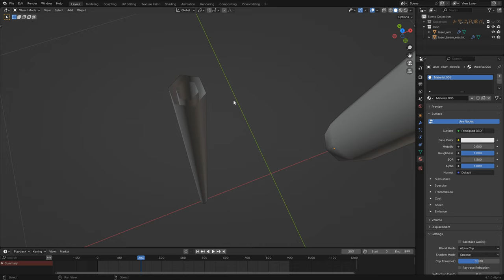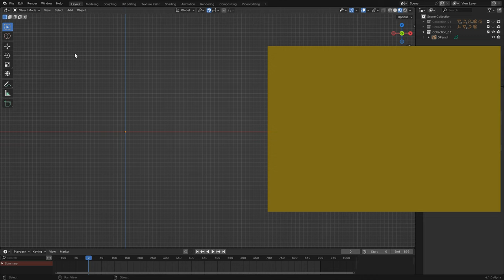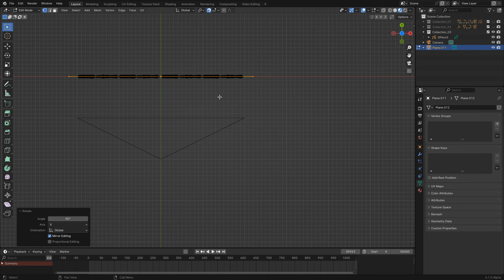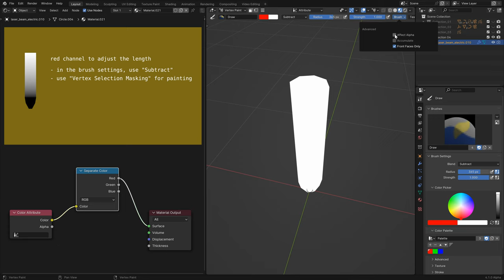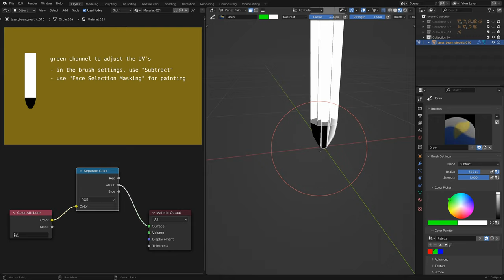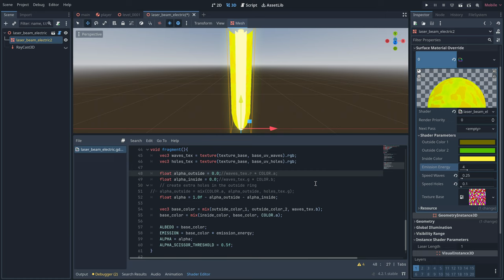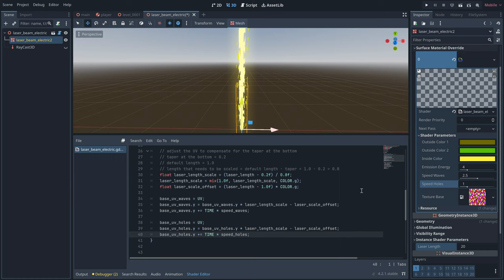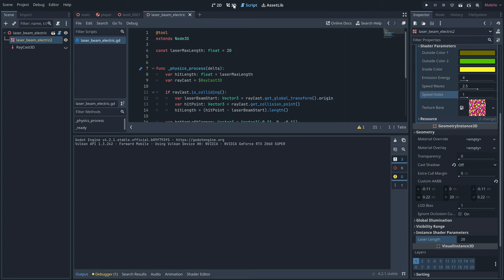Create Laser Beams Like a Pro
In this video I show how I made the laser beams which I use for my video game.

I will show how to make the textures and how to create masks for multiple effects.

0:00 Intro
0:17 Face orientation
1:00 How the model is build up
1:24 Grease pencil
3:34 Procedural textures
4:34 Vertex painting
6:50 Shader setup in Godot
8:55 Fixing the bounding box